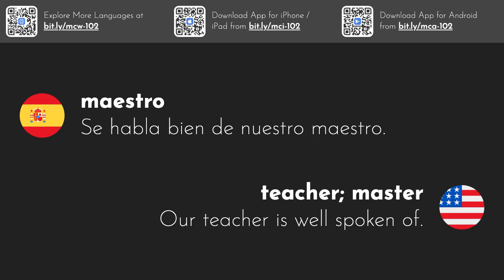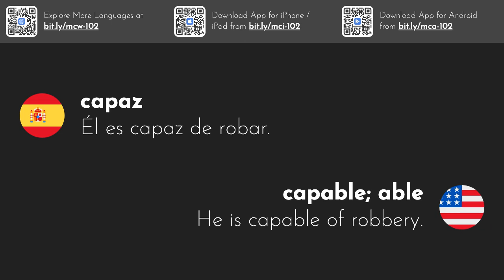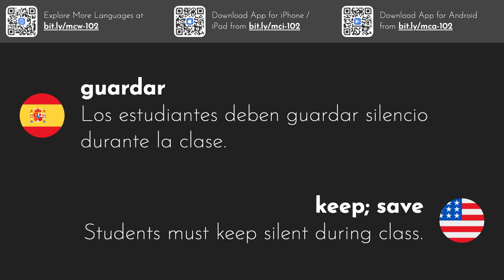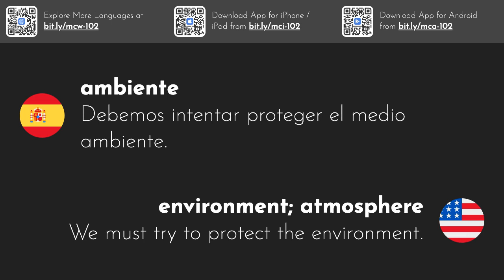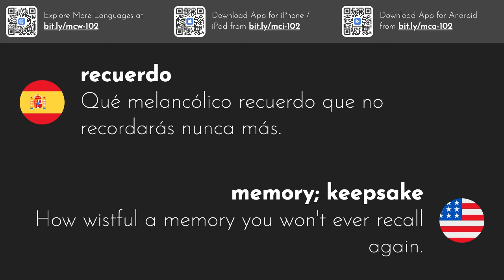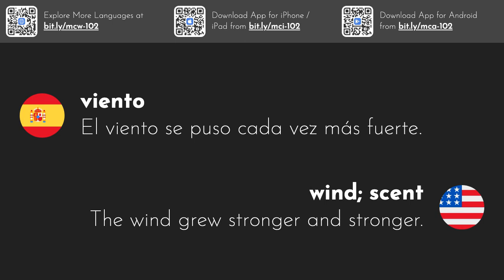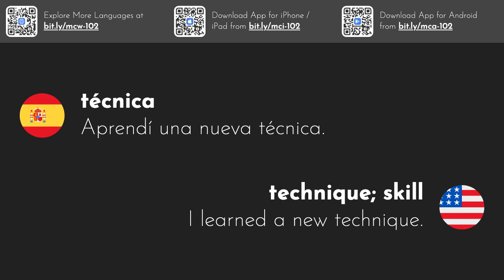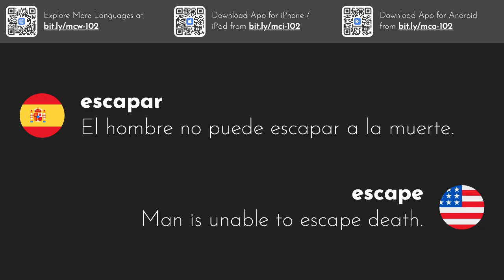3000 Palabras en Inglés más Comunes | Parte 3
Esta serie de videos le brinda las 3000 palabras en inglés más utilizadas con oraciones de ejemplo.
Descarga nuestra aplicación iOS o Android para estudiar estas palabras sobre la marcha